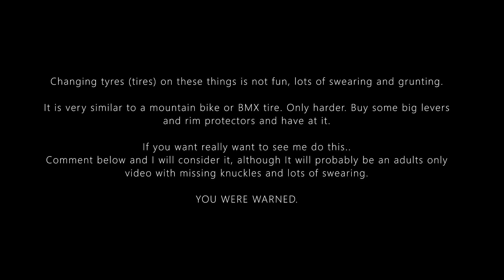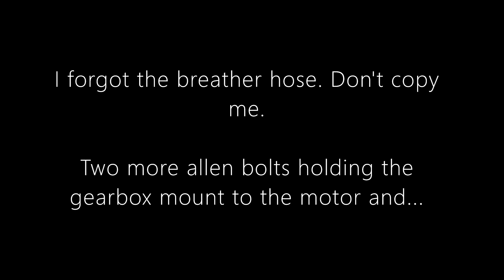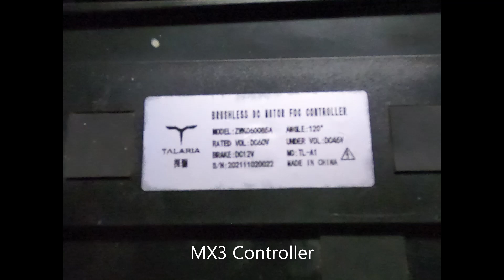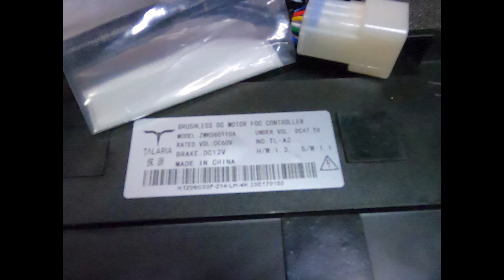Talaria Sting MX3 to MX4 conversion. Can it be done? Part.1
I want to know, and I am sure you guys do as well. So I bought the motor and controller.
I just hope some of this is helpful to someone, or at least mildly entertaining.
Thanks to AEBikes Australia for the great service.